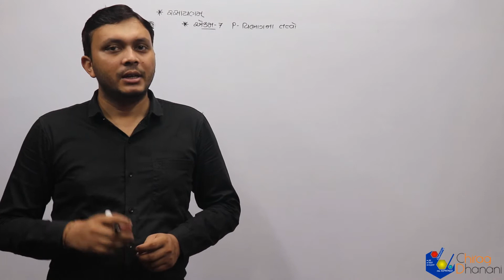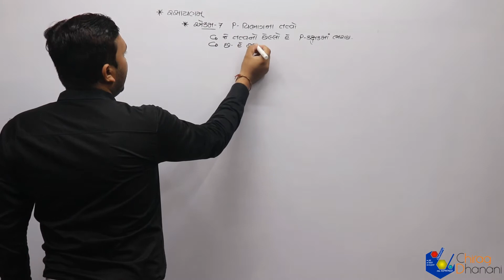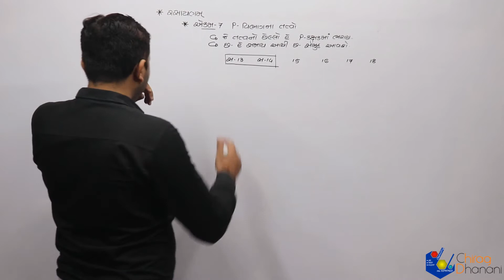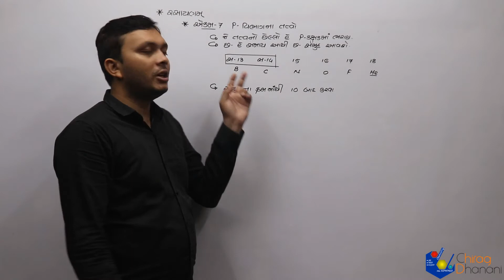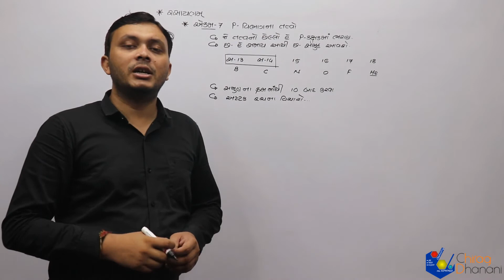12 sci | યુનિટ-7-P-વિભાગ ના તત્ત્વો | Lac-1 | પ્રસ્તાવના | Chemistry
12th science, NCERT, Syllabus
પ્રસ્તાવના
P-વિભાગ ના તત્વો in Gujarati